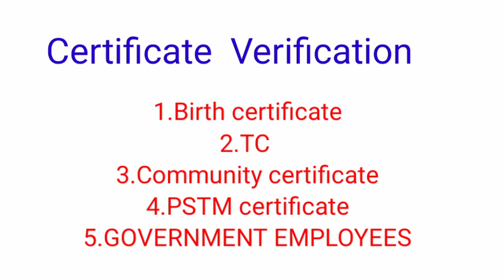MHC Office assistant oral test details